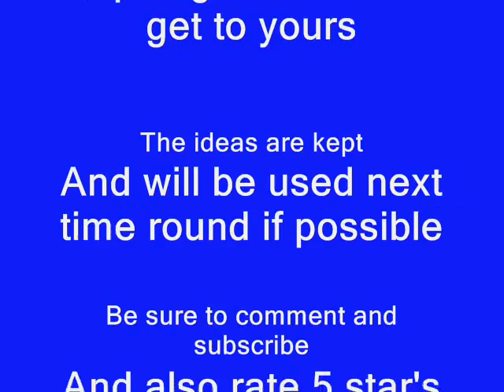Why are facebook/Bebo such popular sites???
My second vlog video/first actual vlog! WOOHOO! :D

Thanks to Naz for the ideas and all the viewers of my first video, hopefully you'll enjoy this one too

Apologies if your idea didn't get mentioned this time, maybe in my next vlog i will discuss more on it, if not the next - really depends on timing on my videos